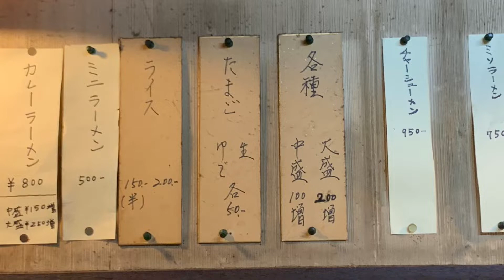トットちゃん Totto-chan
Totto-chan

神奈川県川崎市幸区下平間２１３